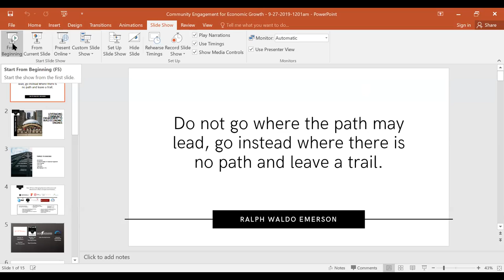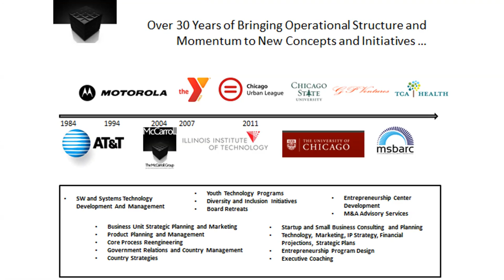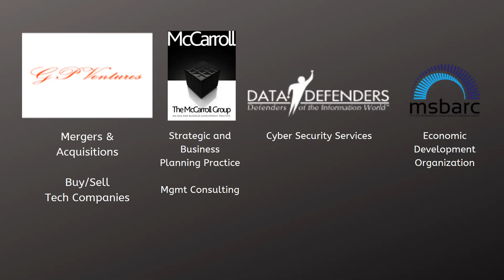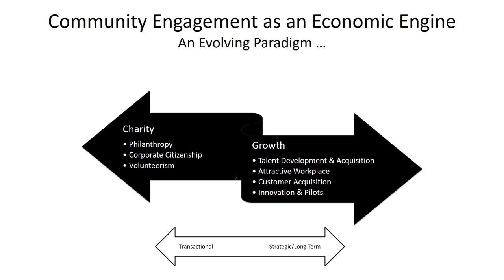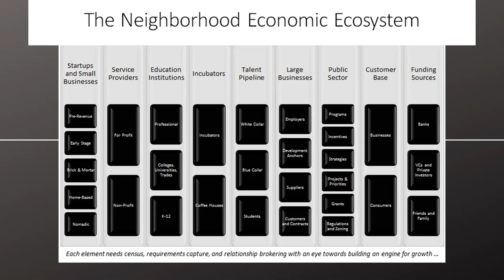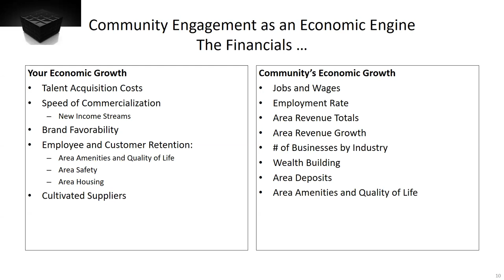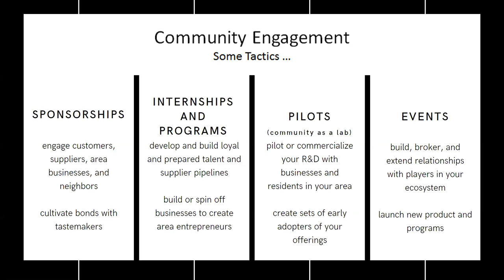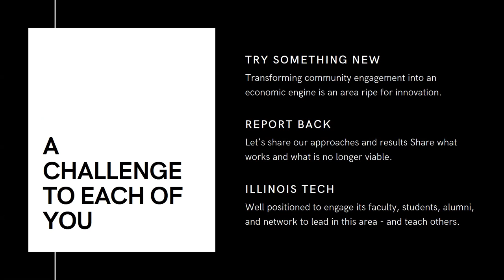Hawk Talk: Leveraging Community Engagement to be an Economic Engine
Join speaker Lester McCarroll Jr. as he discusses ways that students and recent grads can become more engaged in their local communities and build stronger job opportunities for themselves and their neighbors.

Lester is a managing director of the Mid South Business Association and Resource Center (MSBARC) in Chicago and has helped to implement a bottom -up, data driven model for economic development in Chicago's Bronzeville neighborhood.

Lester enjoyed a 20 year career at AT&T Bell Laboratories and Motorola, where he rose to Vice President, and received Electrical Engineering degrees from the Illinois Institute of Technology in 1983 and Stanford University in 1984.

Lester has led and developed programs as a member of the 100 Black Men of Chicago, the Leadership Advisory Committee of the Art Institute of Chicago, the YMCA’s Achievers Program and Southside/Wabash Board, and the National Consortium for Graduate Degrees for Minorities in Engineering and Science.